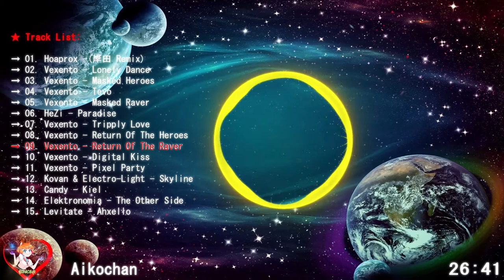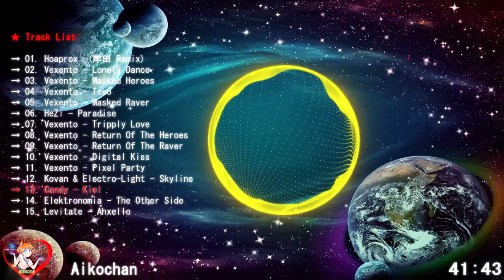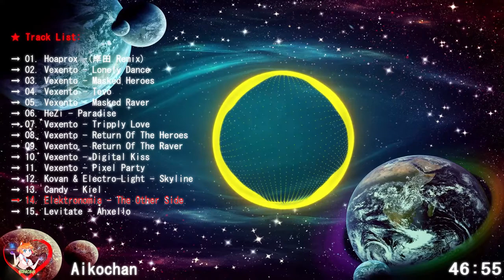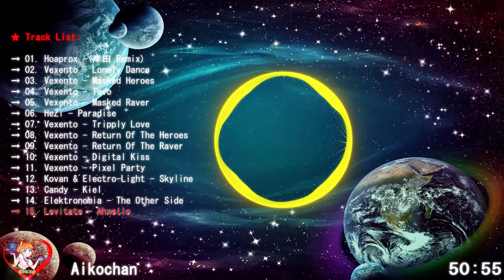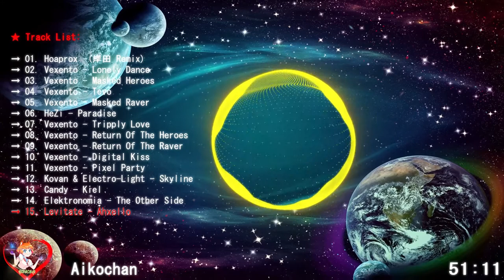TOP 15 EDM Music 【Free to use music】